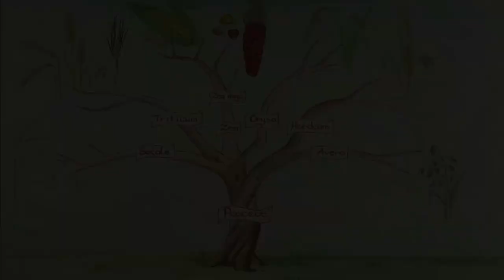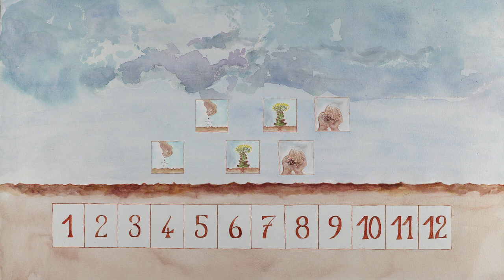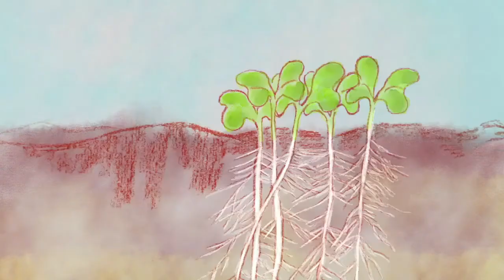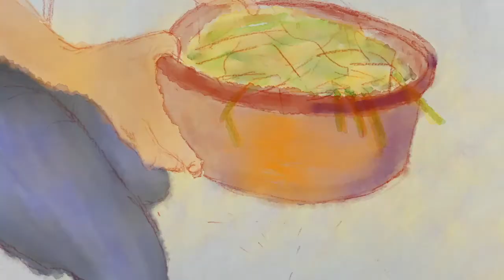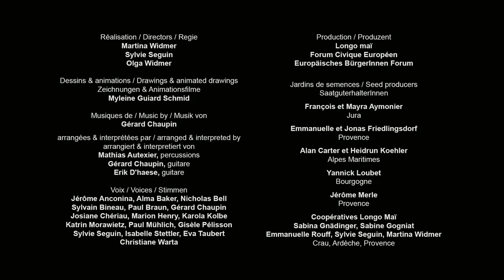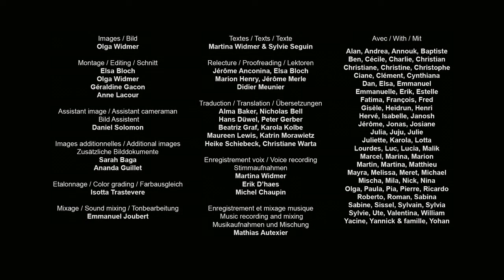Gewinnung von Saatgut beim Mais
Dieser Film richtet sich an alle die lernen wollen, Saatgut von Mais selbst zu vermehren. Er zeigt die Entwicklung der Pflanzen, die Blütenbiologie und ihre Befruchtung, Anbau, Ernte und Sortieren von Saatgut. Eigenes Saatgut gewinnen ist ein wichtiger Beitrag zur Erhaltung der Kulturpflanzenvielfalt.